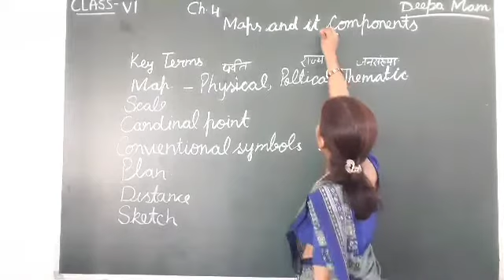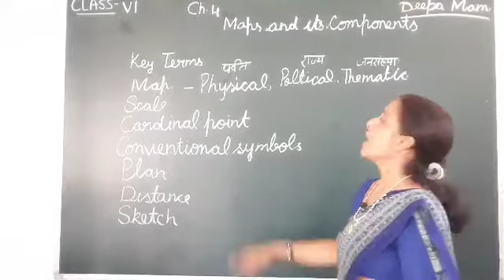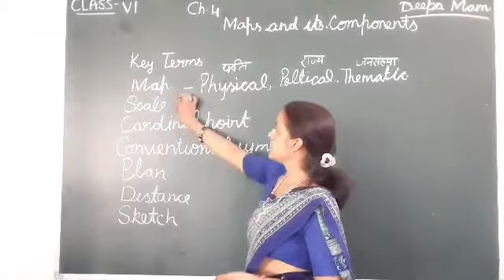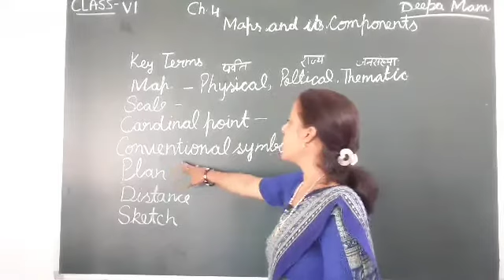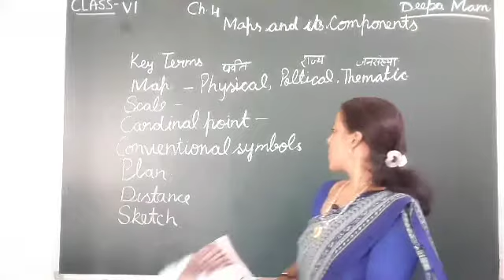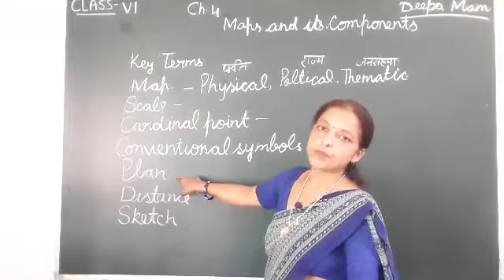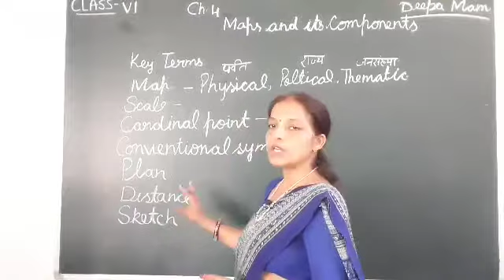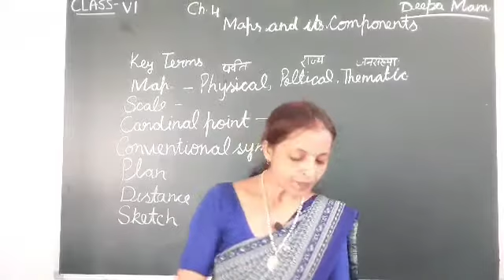CLASS 06 II SST II CHAPTER 04 II PART 03